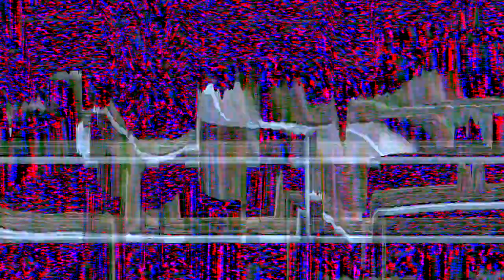RUINED SEASON!! What Have We Done...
2020 season here at DPR was a disaster.

But in every failure, you get to learn from your mistakes and grow.
It was very challenging for me to witness so many slugs, so many hopes being shattered. BUT with the right mindset and being filled with positivity and passion, I'm back on track, more pumped than ever for this crazy 2021 season.

Here are the 2020 breeding stats as mentioned in the video:

Total of clutches: 20

Eggs laid: 85
Slugs laid: 95

Slugs ratio: 52.7%

Number of babies hatched: 72

Here you have it guys, full transparency!

Make sure to follow the Instagram account and Youtube

Cheers,
Dream, Passion, Reptiles